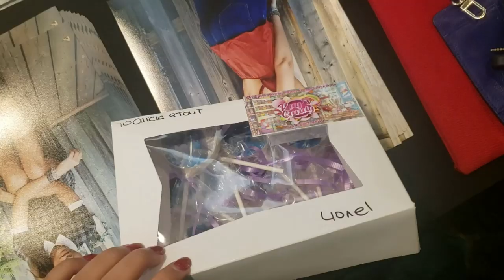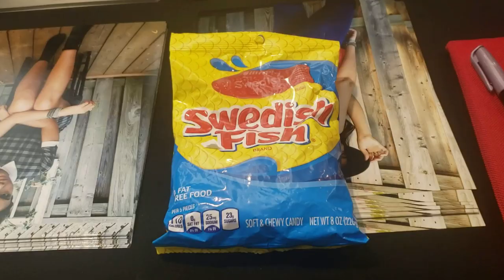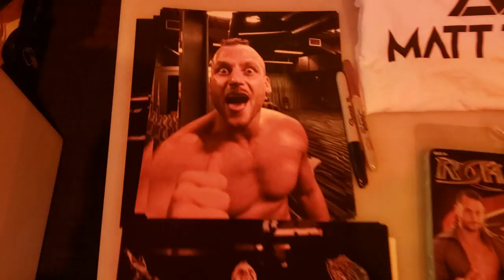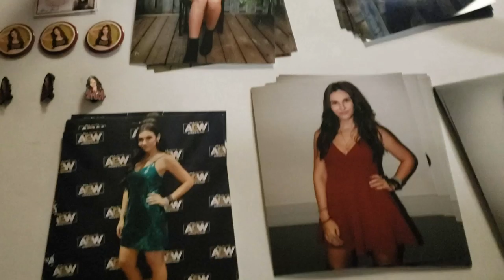VLOG: 4 Shows, 48 Hours (featuring Road Dogg, Sonny Kiss, Melina, Zeda Zhang, Brooke Adams, & more)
This past weekend was absolutely crazy as I teamed up with RDP Promotions in New York to have appearances at four different shows in the span of forty-eight hours. This was so much fun so I vlogged throughout the entire trip - check it out as it features cameos from Road Dogg, Sonny Kiss, Melina, Lisa Marie Varon, Zeda Zhang,Brooke Adams, SoCal Val, Matt Taven, Salina de la Renta, Ray Lyn, Teal Piper, and Kaci Lennox.

Amazon Wish List